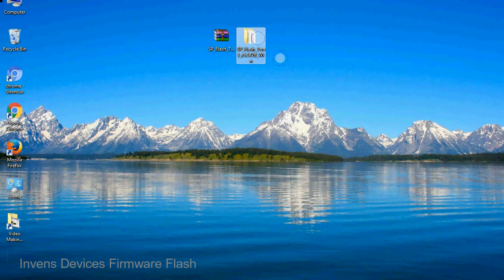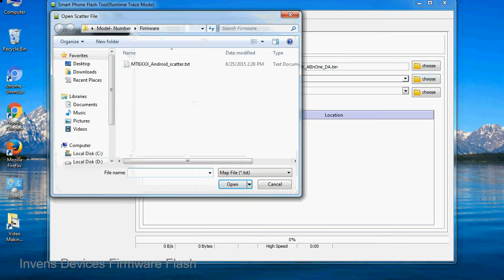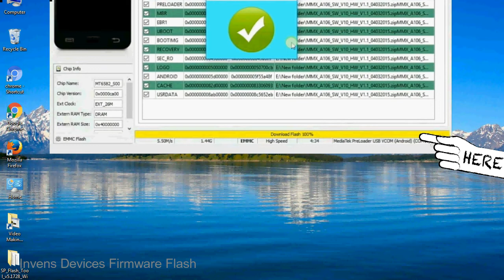How to Flashing Invens firmware (Stock ROM) using Smartphone Flash Tool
I talk to you about How to Flash Invens Stock firmware using Smartphone Flash Tool (SP FlashTool). Take a look at this complete video, then do it.

Here is a step-by-step guide on how to flash Invens Devices with the Smartphone flash tool:

Step-1. Download and install MTK USB Driver on your computer or laptop. In case you have already installed Invens Driver on your PC/Laptop then Skip this step.

Step-2. Download Invens Stock firmware compatible with your Invens Mobile or Tab, if you have already downloaded the Stock firmware file then ignore downloading it again, and extract the zip file on your PC/Laptop.

Step-3. Power Off your Invens device (if it is a removable Battery, remove the Battery).

Step-5. Now, After Extracting SP Flash Tool on your PC, Open Flash_tool.exe and run it as administrator to start the Tool.

Step-6. Click on the "Download" Tab, now click on the "Scatter-loading" button and select Scatter file in the Invens Stock firmware folder.

Step-8. Now, connect your Invens Smartphone to the PC via a USB cable.

When your device is connected, Press Invens Smartphone "Volume Down" or "Volume Up" key, so that your computer easily detects your smartphone.

Step-9. Once Flashing is completed, You see, the Green Ring will appear then remove the USB cable from the Invens device.

Step-10. Now, your Invens Firmware Update success, Close the SmartPhone Flash Tool on your PC/Laptop.

Congratulations, Now your Invens MTK (MediaTek) Smartphone is successfully running the Stock ROM (firmware) you have Downloaded.

Not: Take a backup of your important data (file) before using the SP Flash Tool because during the flash process your all personal data will be permanently removed.